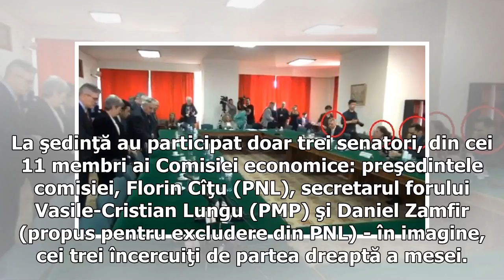Senatorii au lipsit de la şedinţa unde l-au invitat pe Mugur Isărescu. Echipa BNR a fost de trei or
Senatorii au lipsit de la şedinţa unde l-au invitat pe Mugur Isărescu. Echipa BNR a fost de trei ori mai numeroasă | RTV.net

La şedinţă au participat doar trei senatori, din cei 11 membri ai Comisiei economice: preşedintele comisiei, Florin Cîţu (PNL), secretarul forului Vasile-Cristian Lungu (PMP) şi Daniel Zamfir (propus pentru excludere din PNL) - în imagine, cei trei încercuiţi de partea dreaptă a mesei. Ceilalţi opt membri ai comisiei economice a Senatului - Gheorghe Marin, Vasile Ilea, Marian Pavel, Emanoil Savin, Liliana Sbârnea (PSD), Romulus Bulacu (PNL), Monica Dinică (USR), Istvan Antal (UDMR) - au lipsit. ...